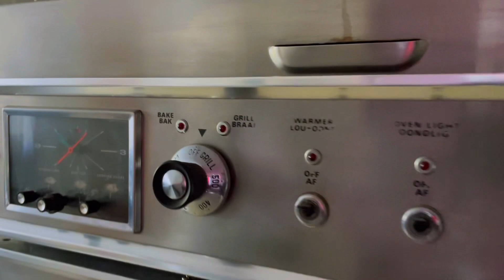19 Irving Steyn, South Crest - REMAX Team Khaya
BRIGHT AND WELL MAINTAINED FOUR BEDROOM FAMILY HOME | BACHELOR FLATLET | STYLE AND VIEWS | SUPER CLEAN

- Four spacious bedrooms with built in cupboards -  main bedroom with private balcony
- Two modern bathrooms - one being onsuite to the main bedroom
- Spacious modern kitchen with scullery
- Open plan feel and vibe
- Two lockup garages with automated doors and ample parking's
- Large storeroom plus workshop area in garage
- Under floor heating
- Patio with great views
- Single bachelor flatlet with kitchenette, bedroom and bathroom

A Dream Home Awaits in South Crest

This well maintained property is situated in South Crest bordering Alberton, Johannesburg South and Germiston. Close driving proximity to the CBD, major highways and all necessary amenities such as shopping malls, schools, and more.

Looking for a family home?  Then this property is ideal and waiting for a family to come and make new memories.This is a move in and unpack home.

Upon entry you are drawn to the homely atmosphere this house emanates. This amazing home boasts four bedrooms with build in cupboards. It has two modern bathrooms - one being onsuite to the main bedroom. This home also enjoys a spacious modern separate kitchen with an open plan feel and vibe. The lounge and dining have under floor heating.

BONUS - Flatlet with single bachelor flatlet includes kitchenette, bedroom and bathroom.

Outside the there is a patio with great views. There is a spacious well maintained yard. This home also includes two lockup garages and loads of extra parking. Security includes fully walled with electric fence, security beams, alarm and burglar bars.

For an exclusive and private viewing call today and make this dream home a reality.